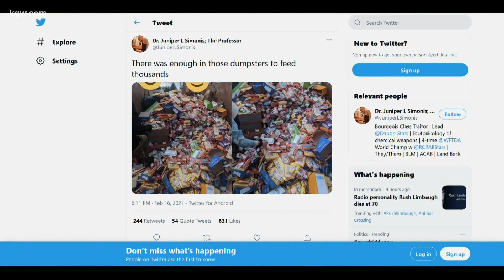Hundreds of thousands of Oregonians still without power; food spills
While more than 100,000 customers remain without power days after a snow and ice storm swept through the region, Portland General Electric (PGE) said it expects 90% of people who don’t have power as of Wednesday afternoon will have power by Friday night, Feb. 19. For the other 10% of customers, PGE said it will still take several more days due to significant damage and access challenges.